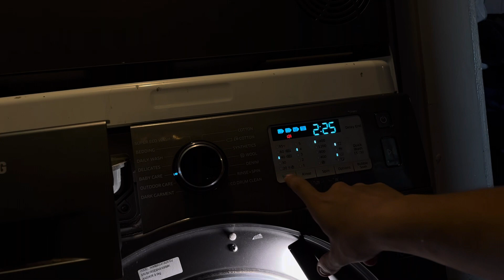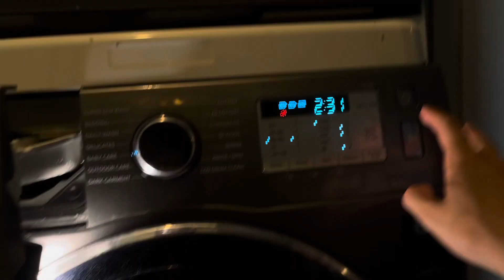Samsung - Baby Care 40* + Soak (Full Cycle)